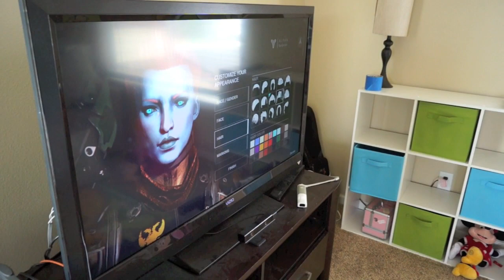Cook With Susie - BEST FRIED RICE EVER!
Travis and I got married on July 11th 2009.  We had our beautiful daughter Alaina Charlotte on August 5th 2011 and just added a new member to the family May 9th 2014 named Emery Elizabeth! We are now a family of 4 and we would love to have you along for the journey! Enjoy! :)